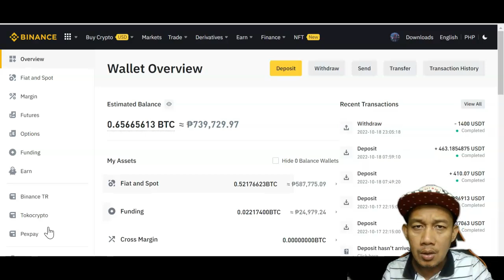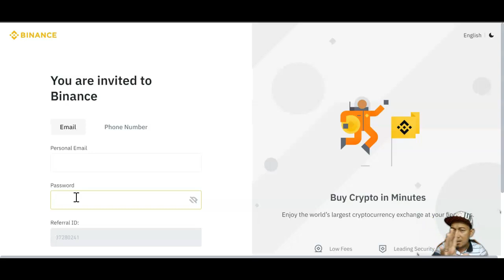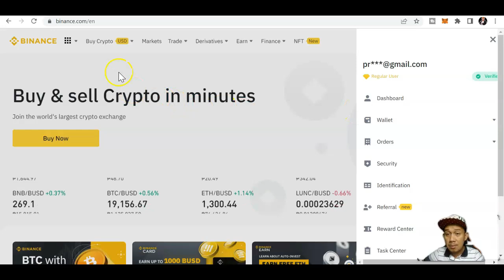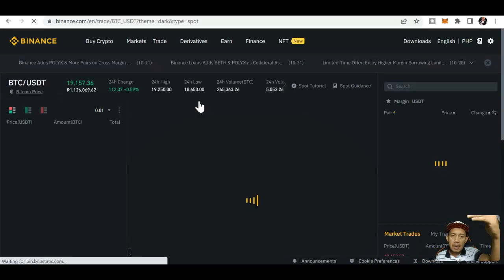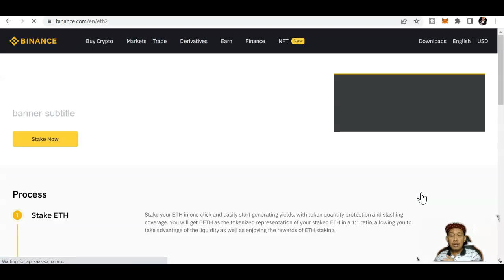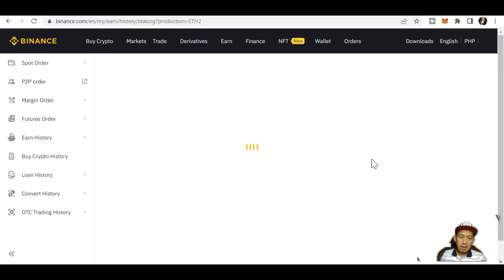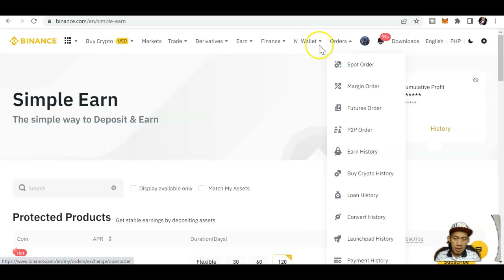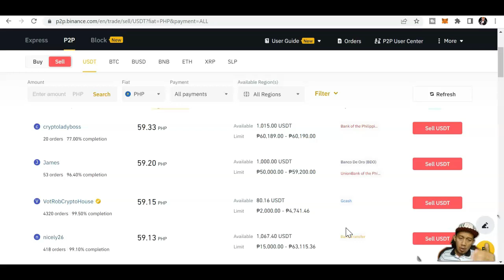Paano Kumita Ng $10 Per Day Ang Crypto Holdings Mo Sa BINANCE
PAANO KUMITA ONLINE? PAANO KUMITA NG PASSIVE INCOME? KUMITA NG PERA SA CRYPTO?